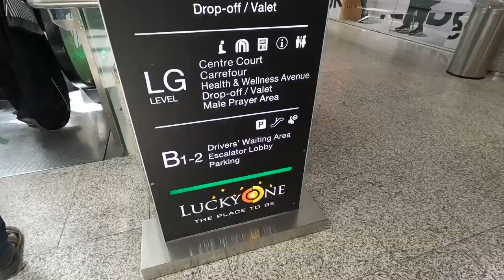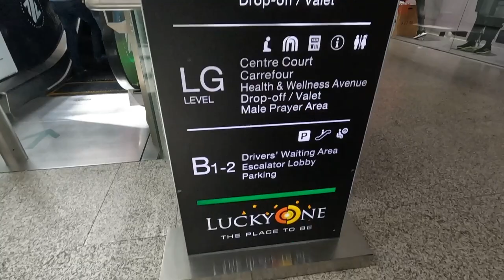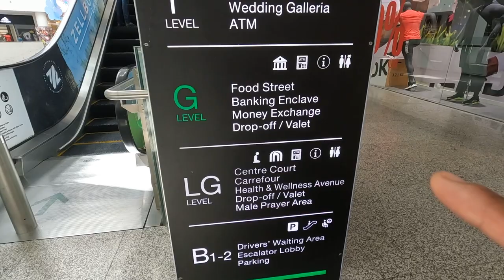LuckyOne Mall Karachi | Did we get lucky and find everything we needed? 🇵🇰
The shopping malls in Pakistan are fit to rival the ones in the the west - especially LuckyOne Mall in Karachi.

In todays video, we're showing you our little hunt for some much needed items in one of Karachi's biggest malls - did we find everything we were looking for? Find out in todays video.